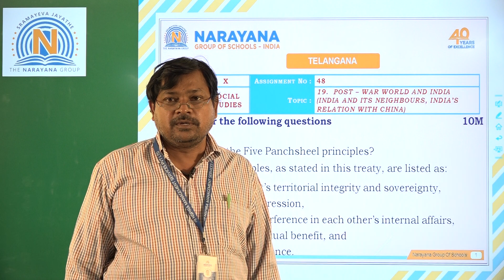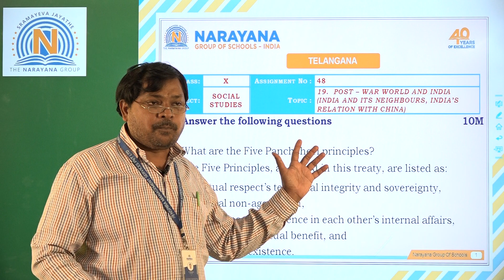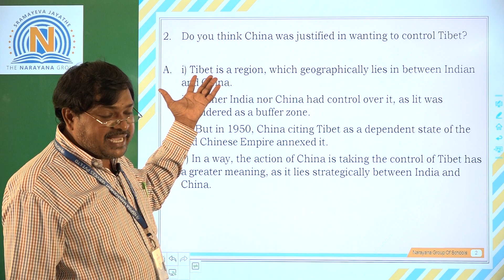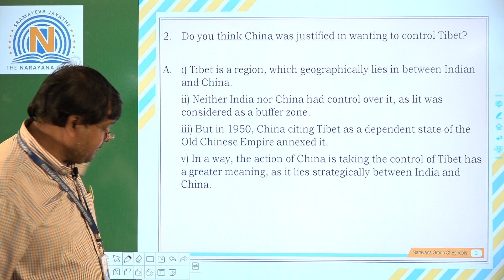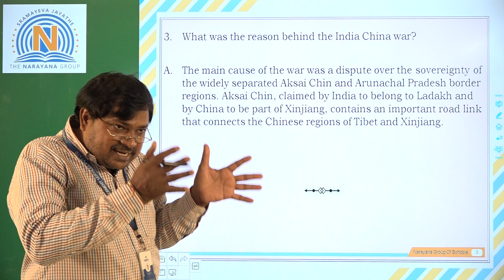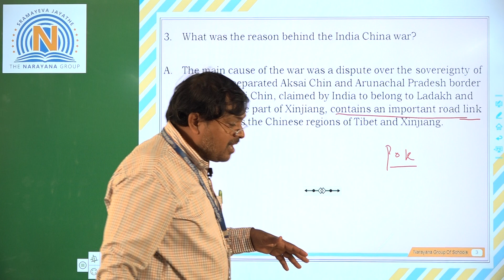TS CLASS X ASSIGNMENT48